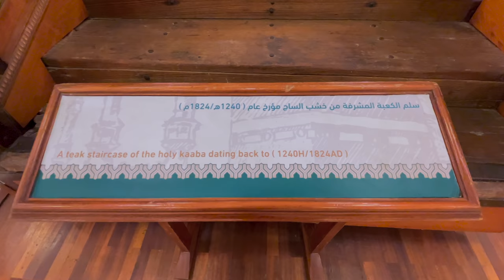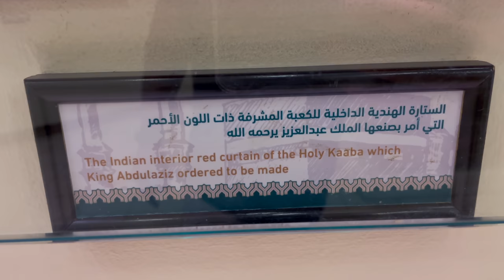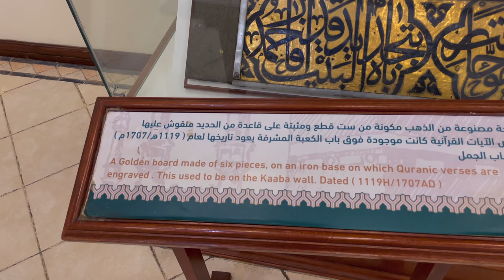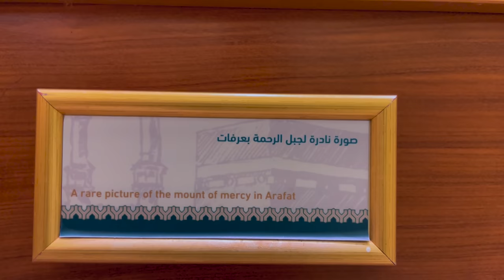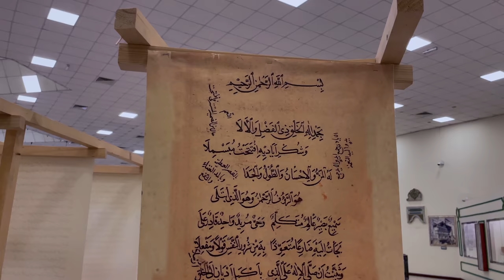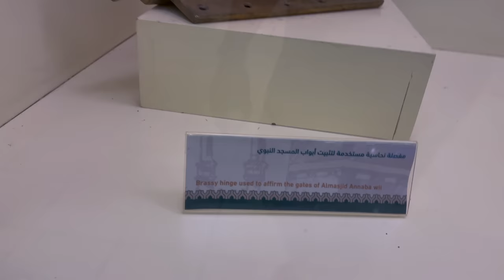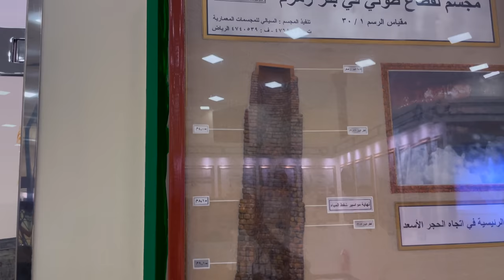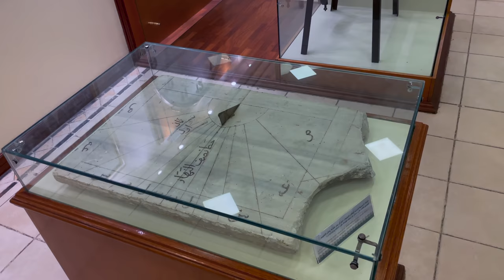Makkah Museum - Exhibition Of The Two Holy Mosques Masjid Al Haram & Masjid Nabawi - Saudi Arabia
MAKKAH: The Two Holy Mosques Architecture Exhibition, one of Makkah's most popular landmarks, occupies 1,200 square meters near the King Abdul Aziz Complex for the manufacturing of the Kaaba's cover (Kiswa) in the Umm Al-Joud district. The expected number of visitors ranges between 2,000 and 6,000 per day.
The Two Holy Mosques Architecture Exhibition is located in Um al-Joud area, near the Kiswa Factory.Since its establishment it has become one of the most popular destinations in Makkah, Saudi Arabia. It was established in February 2000 during the late King Fahd bin Abdulaziz era.